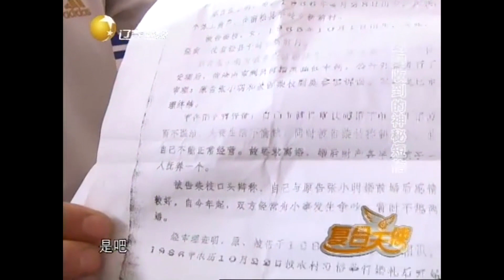儿女希望母亲不要期待父亲回家，父亲在外已有新的家庭丨复合天使